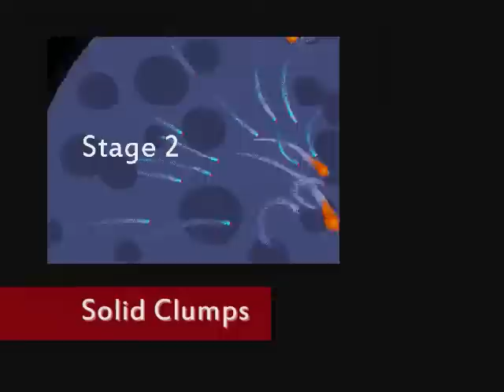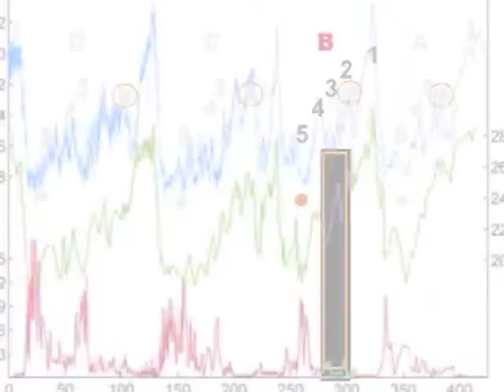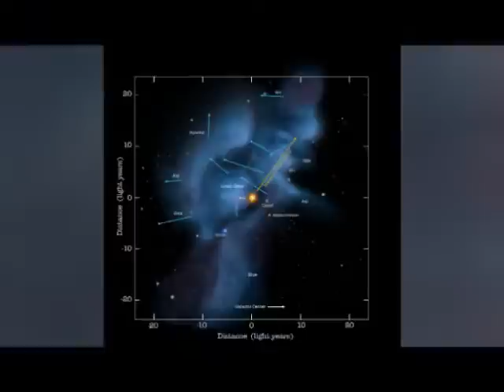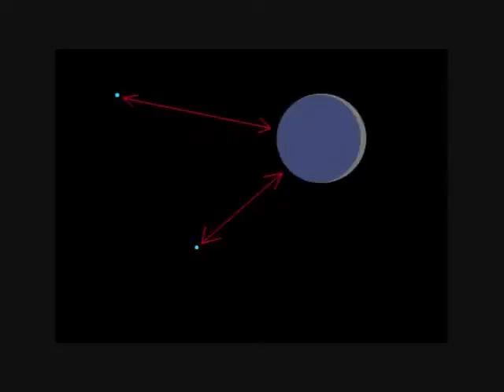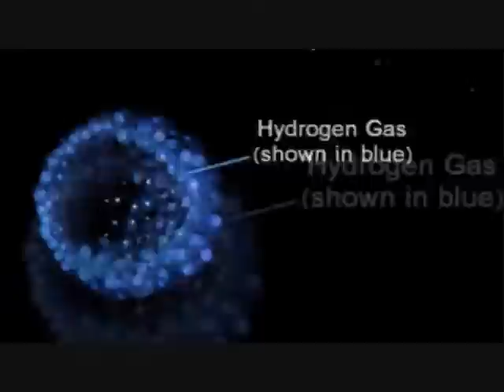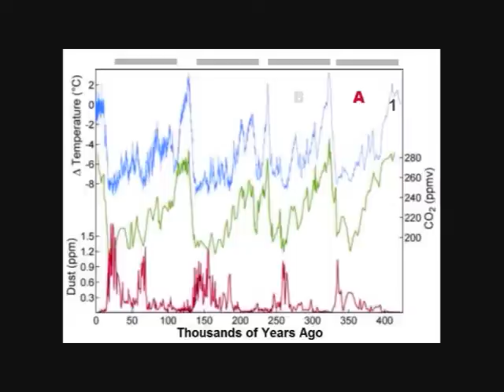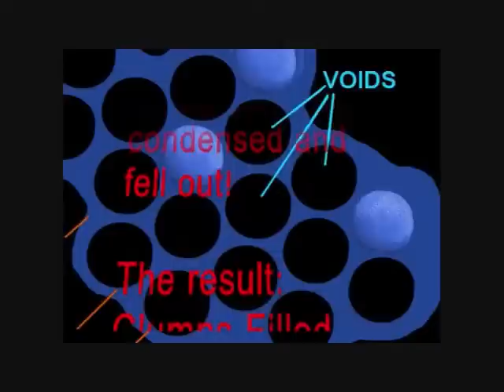Nebular Condensation (Clumps!)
From NASA Press Release
The IBEX spacecraft was launched in October 2008. Its science objective is to discover the nature of the interactions between the solar wind and the interstellar medium at the edge of our solar system.

In a series of science papers appearing in the Astrophysics Journal on Jan. 31, scientists report finding 74 oxygen atoms for every 20 neon atoms in the interstellar wind. In our own solar system, there are 111 oxygen atoms for every 20 neon atoms. This translates to more oxygen in any part of the solar system than in nearby interstellar space.

"Our solar system is different than the space right outside it, suggesting two possibilities," says David McComas, IBEX principal investigator, at the Southwest Research Institute in San Antonio. "Either the solar system evolved in a separate, more oxygen-rich part of the galaxy than where we currently reside, or a great deal of critical, life-giving oxygen lies trapped in interstellar dust grains or ices, unable to move freely throughout space."

The new results hold clues about the history of material in the universe. While the big bang initially created hydrogen and helium, only the supernovae explosions at the end of a star's life can spread the heavier elements of oxygen and neon through the galaxy.